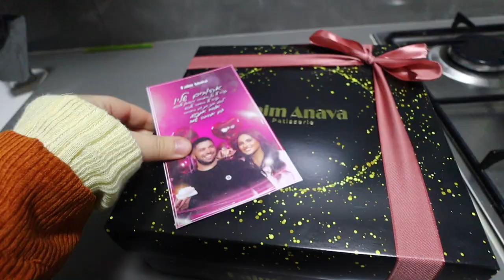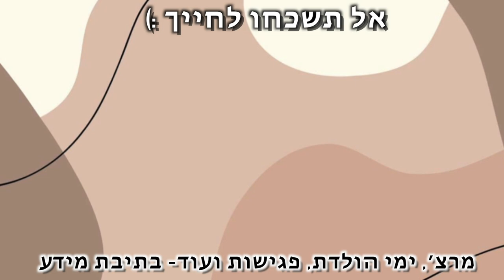❤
***אם אתם קוראים את זה תגיבו: תאהב את עצמך